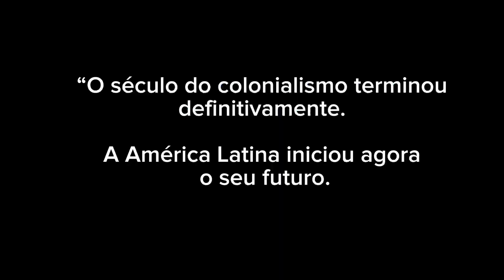A um futuro humano